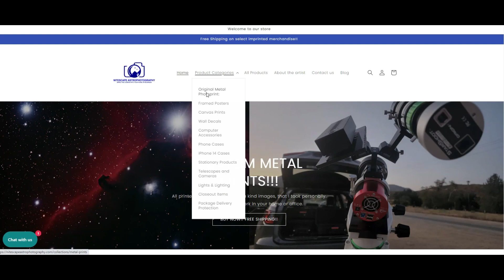Van Halen ~ Feel Your Love Tonight: NiteNite Reactions & Commentary